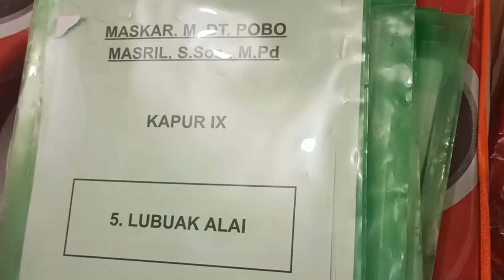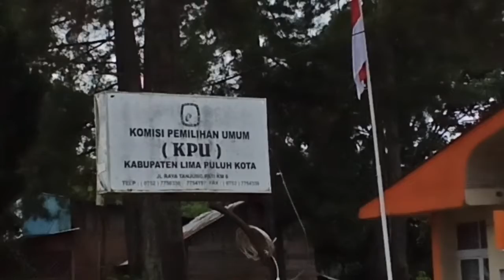Calon Perseorangan Ke KPU 50 Kota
Selain akan diikuti Calon Bupati-wakil dari Jalur Partai Politik (Parpol), Pilkada serentak tahun 2020 di Kabupaten Limapuluh Kota juga bakal diikuti Calon perseorangan/Independent (Non Partai).